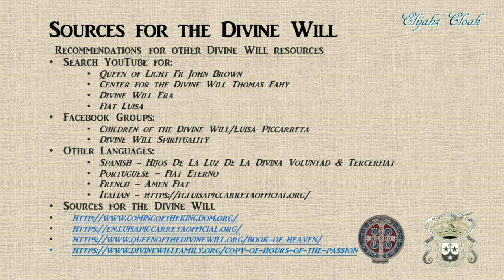Pope Benedict XVI and Luisa Piccarreta - The Story Starts in Mexico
The role and influence of Pope Benedict XVI in the publishing of writings and the Cause of Beatification for Luisa Piccarreta

Credits: Music - Capella Gregoriana and Rustavi Choir